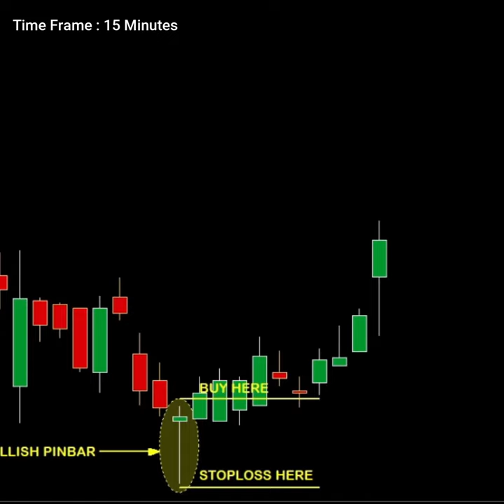Bullish pinbar trading strategy | Candlestick chart patterns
3 pin bar candlestick
bull pin bar candlestick
pin bar candlestick indicator
pin bar candle forex